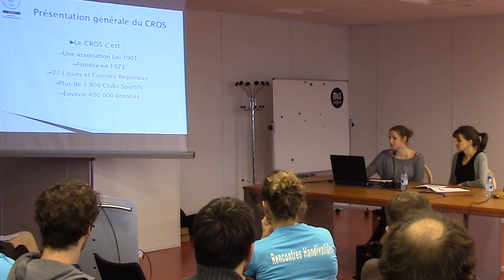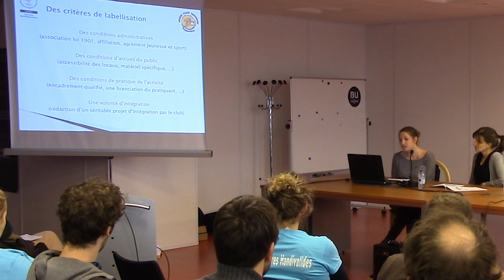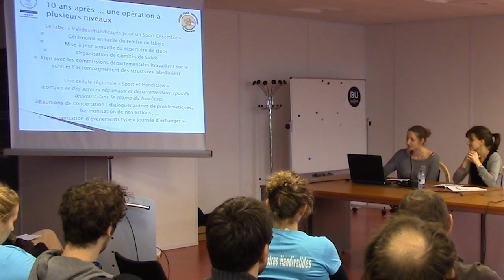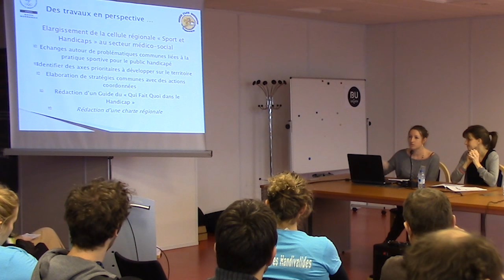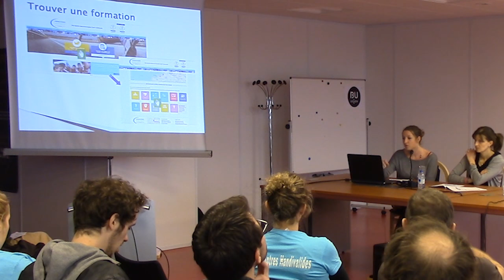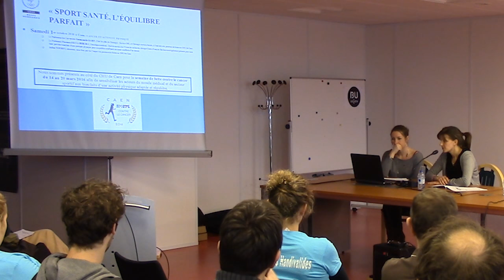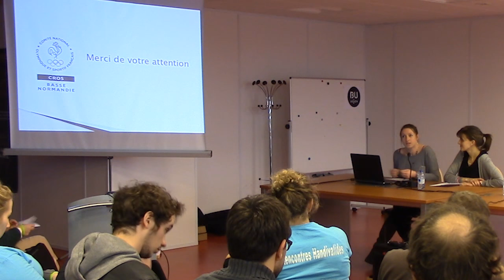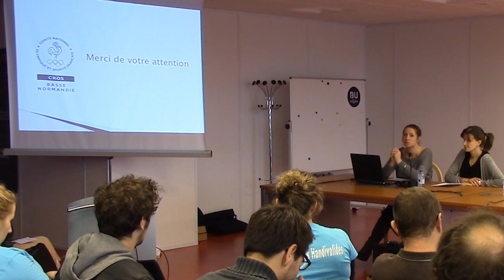Rencontres Handivalides 2016 : vivre avec son handicap : les adaptations matérielles et humaines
Conférence co-organisée par la Licence APAS et la Bibliothèque universitaire sciences-STAPS, le 16 mars 2016.